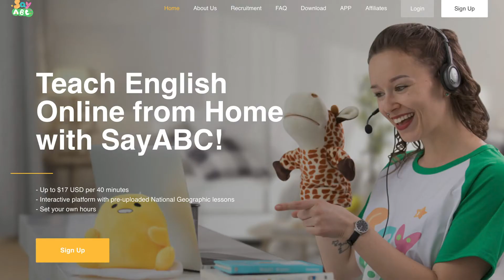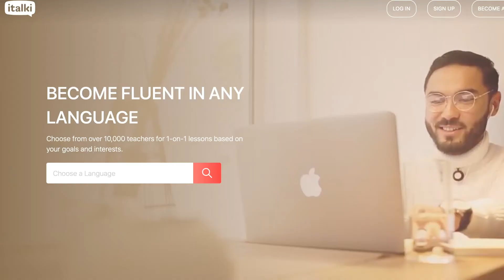Online English Tutoring Jobs & Expectations - 'LIVE Online With Brody'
For those looking for work right now consider what Denise does working remotely as an online English tutor. She's been at it for years, affording her the opportunity to travel around the world as she wishes, while making an impact on kids on the other side of the world and making a living doing it. At a time when some are out of work or looking to work from home becoming an online tutor can make for a good and convenient revenue option that doesn't necessary require a background in teaching.

'LIVE Online with Brody' is a fun, interactive and inspiring LIVE streaming show featuring guests that have made an impact in theirs and others' lives.  I'll also do a LIVE check-in with a different viewer at the start of each show!

Message me if you think you'd be an inspiring and fun guest or if you want to be a part of the LIVE Online check-in at the start of the show.